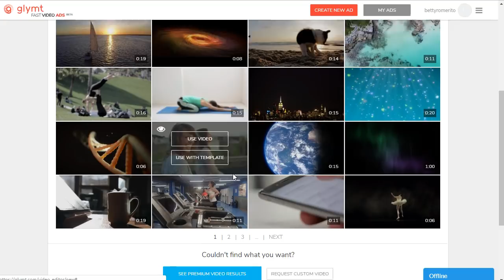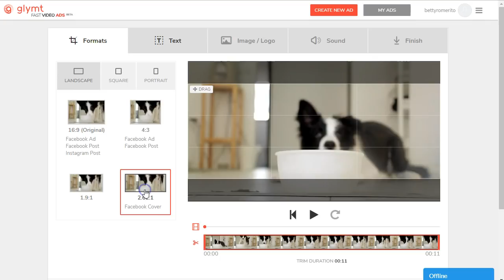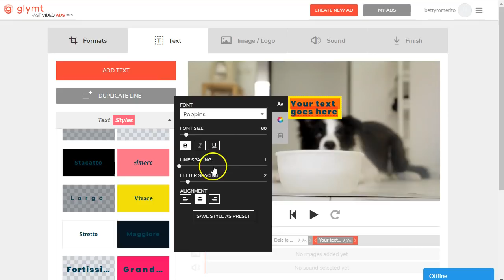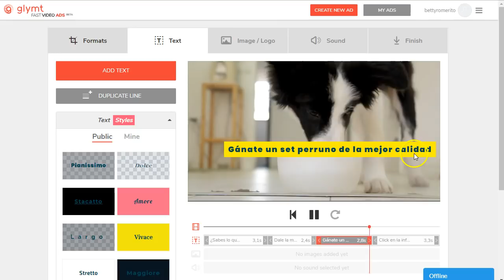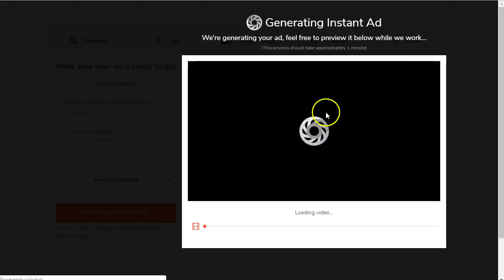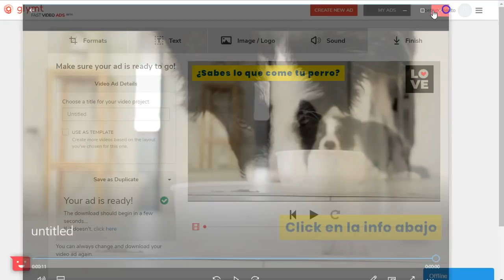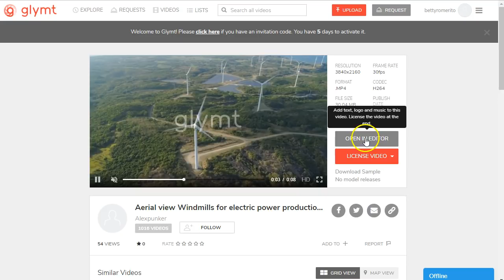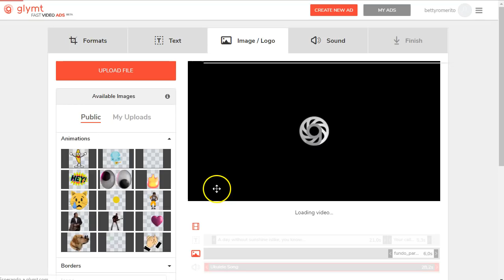Videos para Ofertas CPA. Crea Video Ads Gratis.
Crea video ads en segundos, sin molestarte en crear el video, la música, los textos!
Elige el video que más te guste y pon tu llamada a la acción.
Más fácil imposible!
Glymt beta, para crear video ads gratis.

Video marketing, video ads, videos CPA, videos para ventas